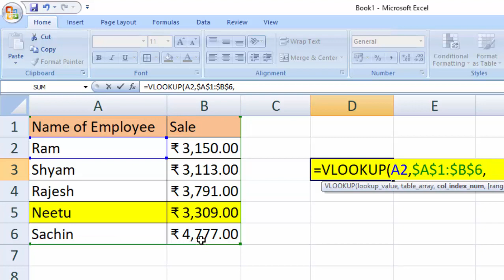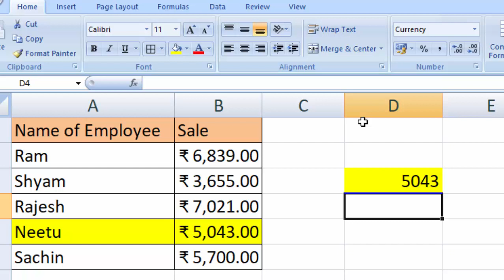Calculate with vlookup@COMPUTEREXCELSOLUTION